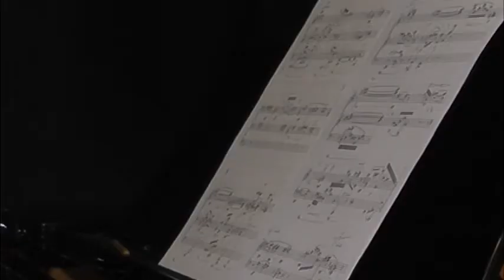The Temples of Kyoto (2010) N.2: Tetsugaku no michi (The Philosopher's Walk) 哲学の道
Performed by Mehmet Okonsar. A series of three piano pieces inspired from my visit in Kyoto and dedicated to the memory of Mrs. Yasuko Fukuda.

The pieces are not descriptive. The Golden Pavillion (n.1) is more "melody and chordal accompaniment"-type while the Philosopher's Walk (n.2) is more in a "harmonic", somewhat homophonic type. Yet it develops that into some resonance effects (which use the middle - sostenuto - pedal of the piano) and suggest the "Philosopher's" mind during the "Tetsugaku no michi". The Silver Pavillion (n.3) returns to the melodic piano writing but unlike the Golden Pavillion (n.1) here, right from the beginning there are two melodic lines which intersect and multiply.

N.2: Tetsugaku no michi (The Philosopher's Walk) 哲学の道 A path along Kyoto temples. Unlike any "scenic tour", this pathway turns into an introspective journey to be experienced rather than described.

Mehmet Okonsar, pianist, composer, conductor and musicologist is the First Prize Winner at the International Young Virtuosos Competition, Antwerp, Belgium, 1982 and laureate of other prestigious international piano competitions such as the Gina Bachauer, Sixth Prize, Salt Lake City-UT, 1991 and J. S. Bach, Second Prize, Paris, France 1989.

He is graduated from the Brussels Royal Conservatory of Music on piano, composition and orchestration. He studied with Jean-Claude Vanden Eynden and Madame Jacqueline Fontyn. He has been a pupil of Alexis Weissenberg.

Mehmet Okonsar performed in major concert halls in Europe, North America and Japan both solo and orchestral. He was special guest judge for the National Piano Competition of Japan (1999) P.T.N.A. (To-On). His researches in music related technologies were broadcast in a series of documentaries presented by the artist on the National Broadcast of Turkey (TRT).

Mr. Okonsar is a prolific composer of orchestral, chamber, choral and piano music. His composing line is highly avant-garde and complex. Also a musicologist, writer and lecturer, Mr. Okonsar's writings are published in English and French and he is lecturing on music, composing and related technology.

His recital programs are usually highly eclectic and often thematic mixing works by A. Webern, A. Berg, I. Stravinsky, K. Stockhausen, P. Boulez and L. Berio with the more traditional piano repertoire. .
Licensing: POND5